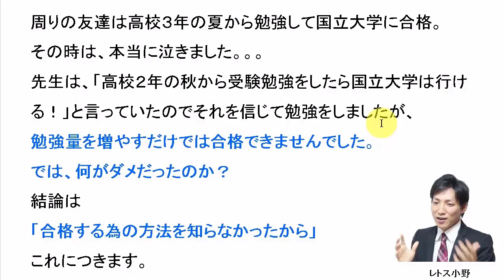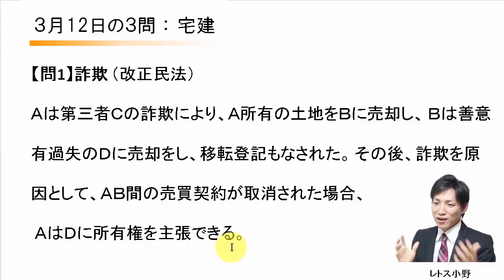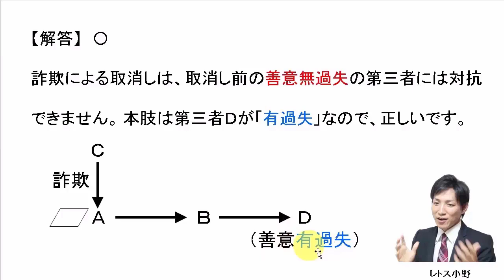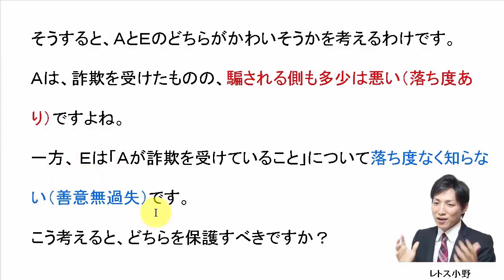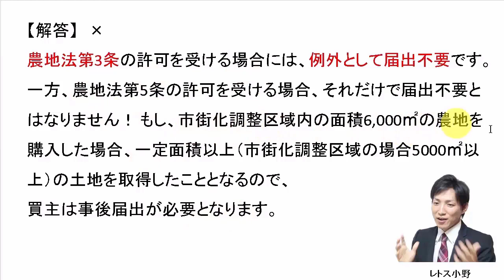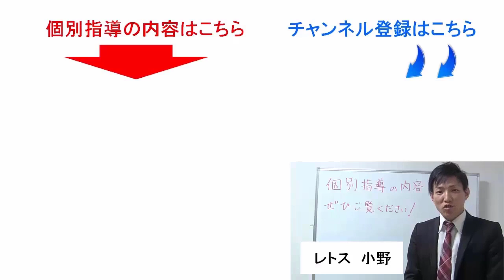【宅建過去問】3月12日の３問【レトス小野】宅建過去問解説